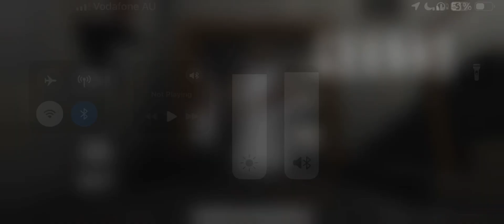Granny car escape day 1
Watch a short clip where on my first ever life escape granny without being knocked out by her.